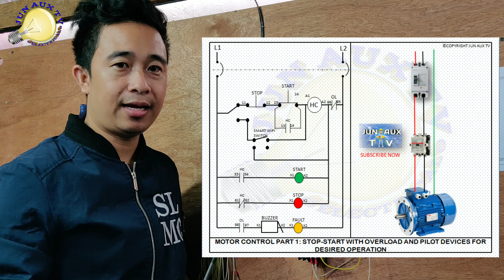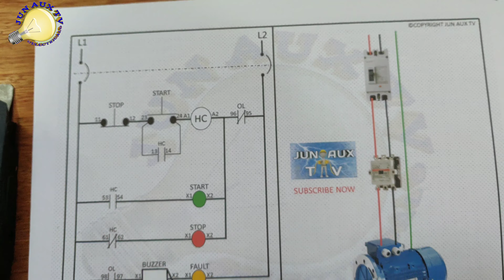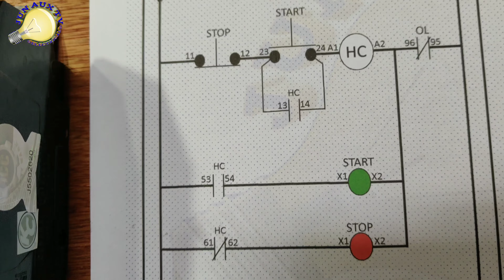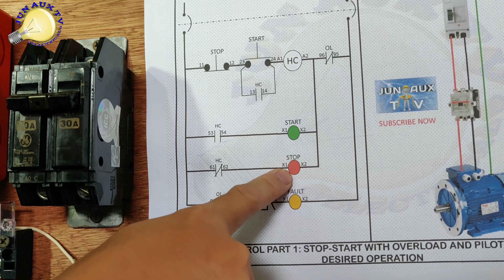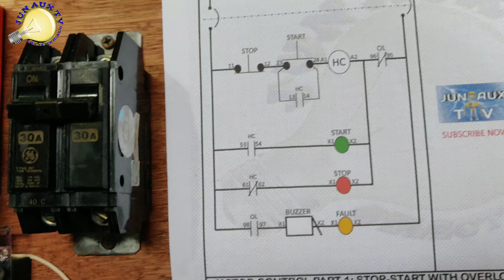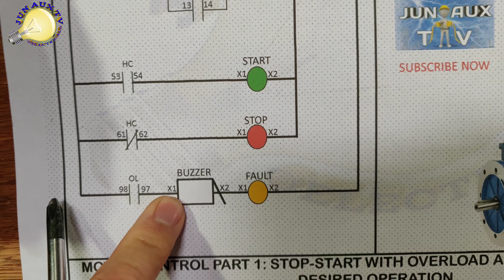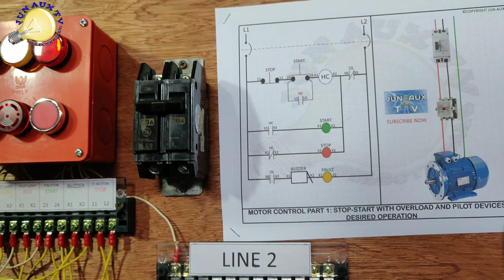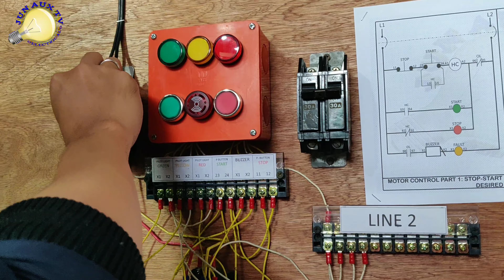Stop Start With Overload And Pilot Devices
Also visit my FB pages and group:

JB Handyman Services

✓If you’re looking for the right person to fix the problem your facing in your home you can find it here, License Electrical Practitioner is available here, visit us

Jun Aux TV

✓all about Electrical installation and Electrical devices reviews and safety awareness on Electrical

✓you can buy product such as Electrical devices mostly on industrial devices

✓group of Electrician looking for a job and giving and taking ideas in one another

JBLyricsVideo

✓its all about lyric video on popular music now a days